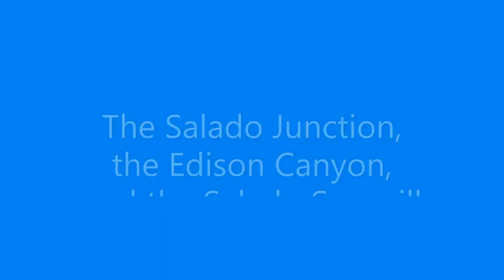The Salado Sawmill an n scale model railroad 1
Here's a tutorial about the third quadrant of the Menlo Park n-scale model railroad. It was started about a month ago with the original track laying using foam blocks to build up the required elevations. Next came the addition of terrain using shaper sheet with a plaster top coat. After painting,  some addition of scale buildings and foliage, the results are ready for their debut!  Let's take a visit then to the Salado Junction, Edison Canyon and the Salado Sawmill.
The Salado Junction is located on the outskirts of Menlo Park on a branch line of the Pennsylvania Railroad. It is serviced by a "doodlebug", a gas-electric self powered combination freight/passenger train designed to service low volume routs. You could say it was the original hybrid vehicle! These self propelled cars were originally placed into service in the 1920, with service continuing through the 1960 when passenger service to small markets dropped off.
A spur at the junction leads up through Edison Canyon to the Salado Sawmill. The property has two sidings, one for the loading and shipping of the final product, and one for the delivery and processing of the raw materials. There is a crane available to help off load logs to the conveyer belt leading into the mill. After cutting and planning, boards are sorted the covered outdoor covered sorting tables, then stacked to air-dry. When ready, boards are grouped, bound, and loaded for shipment.
Because of the steep grade of the Edison Canyon, logs are delivered to the mill using a Shay type engine. This Shay, a type B, has three vertical pistons geared to 2 traction trucks, one in the front and one in the back. This configuration provides the extra power needed to power up steep terrain. Originally designed and manufactured starting in the late 1800s, many are still working today.
About 20 folks are employed at the sawmill. most arrive by auto coming up through the automobile tunnel at Salado Junction and proceeding up the gravel road that parallels the tracks in Edison Junction. Occasionally, an independent logger will bring a truckload of logs up this route.
There is a full time care taker at the mill who lives in company housing. Besides keeping the sawdust incinerator going and maintaining the mills power plant, the caretaker and his son also harvest trees on the mills property which will be  processed at the mill.
With the current housing boom, the mill is working overtime adding a second shift. The railroad has adjusted to this longer work hours by putting on a late train to meet workers at end of shift.